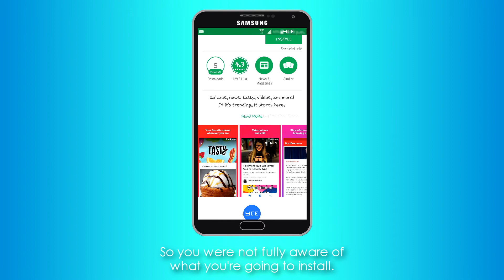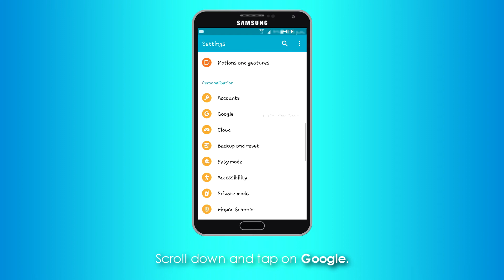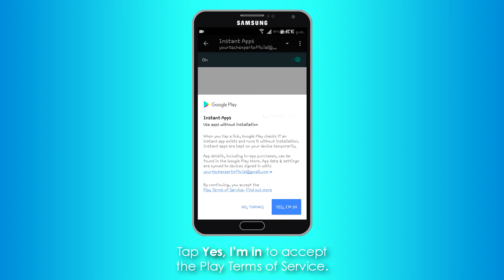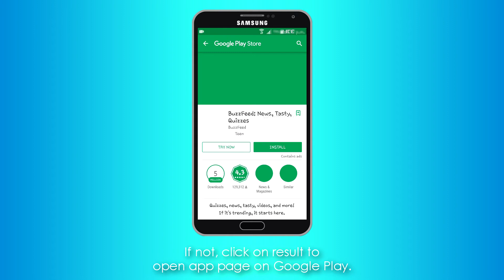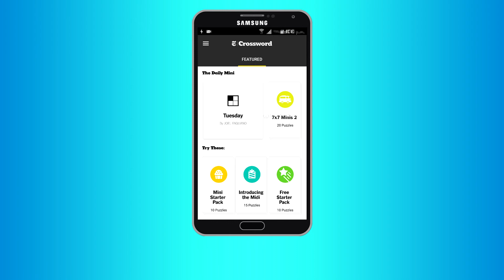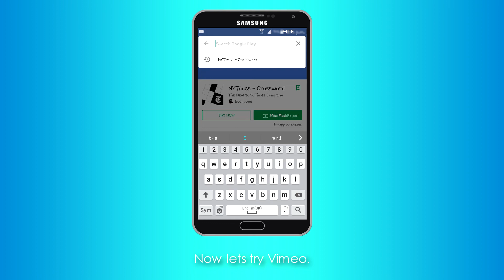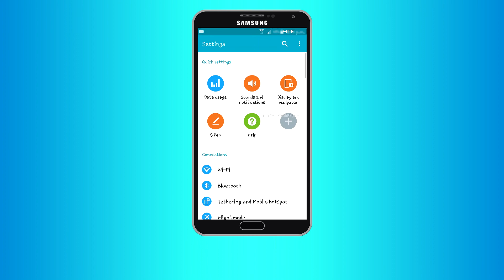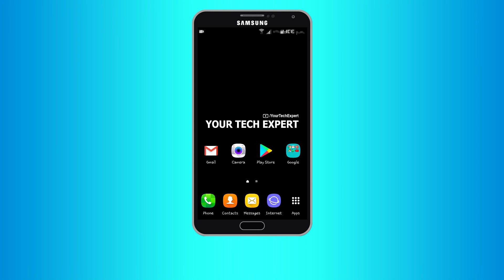How to enable and use Android Instant Apps | Android Tutorial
Android Instant App: Android Instant Apps lets users experience beautiful and immersive apps, with material design and smooth animations, without installing them on their devices.
Users can get to your flagship Android experience from any URL-including search, social media, messaging, and other deep links-without needing to install your app first.

This video will help you understand what Android Instant App is and how to use them on your Android Phone.